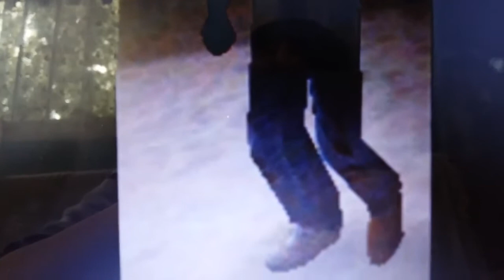(REUPLOAD) GTA Vice City: Pedestrian quotes - Black homeless guy